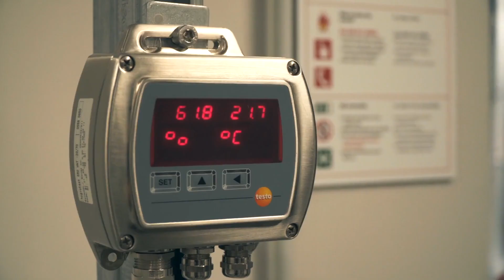Sustainable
Het HU-project ‘Inside Out’ ontwikkelt en test een modulair renovatiesysteem om jaren '60-'70 hoogbouwflats energieleverend te maken. Dit moet leiden tot een doorbraak in de duurzame renovatie van hoogbouwflats uit de jaren ’60 en ’70 naar energieleverende wooncomplexen.